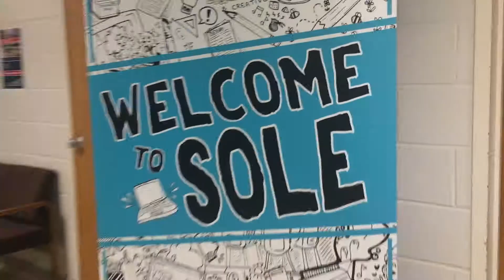SOLE INTRO!!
by Celeste C.